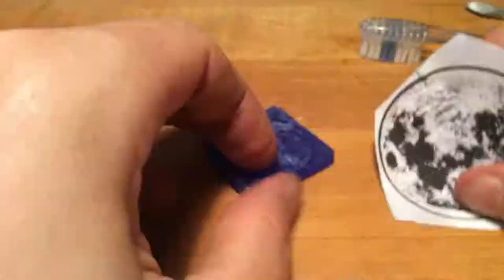Wax carving getting the details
Techniques and methods for how to carve in the details.